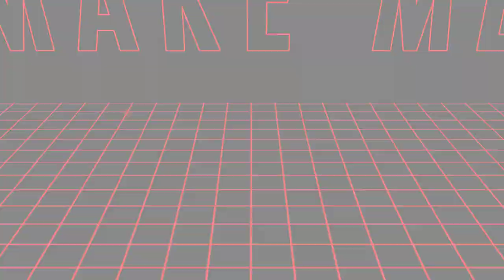MEP Part 3 | Rin - Pretty Little Pyscho [Halloween]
jmgfhtdgrs Hope it's okay! I tried something new with the camera ouo;